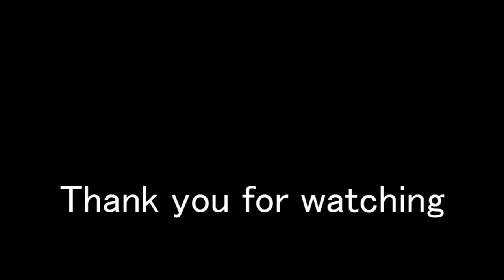POSTAL 2: How to make a dog poop